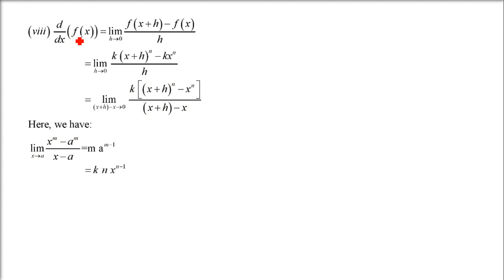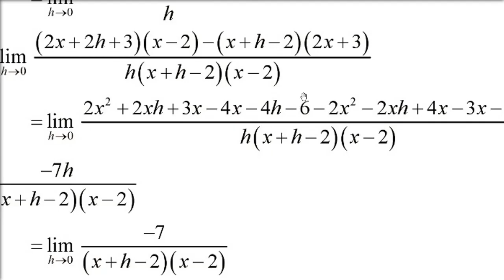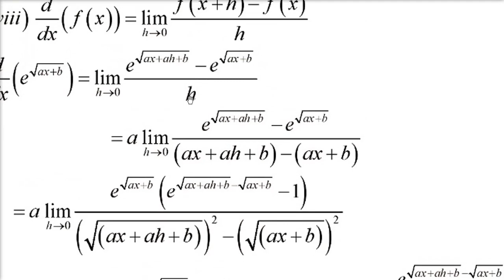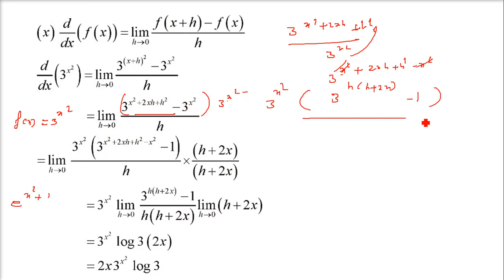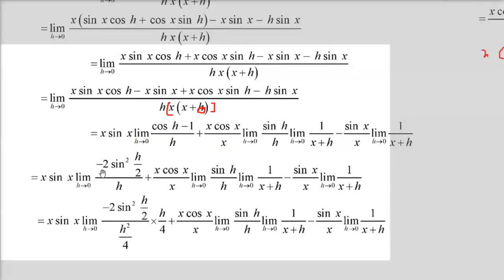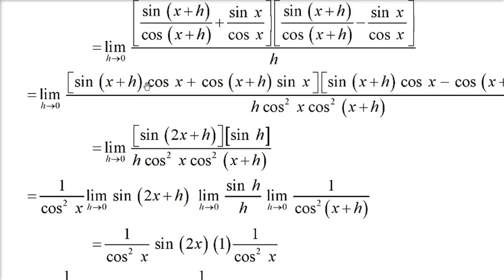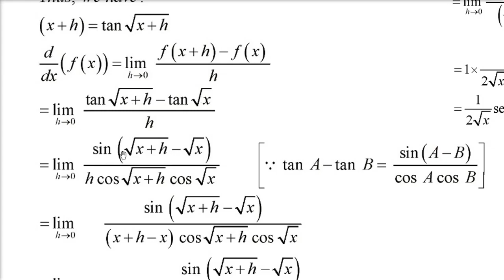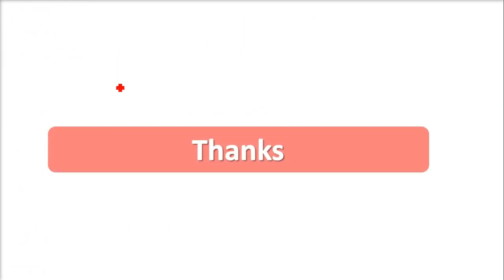RD SHARMA SOLUTIONS CLASS 11 CHAPTER 30 Derivatives Ex 30.2 Complete in HINDI